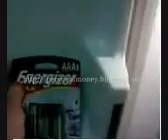How to make a battery life longer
tips on money saving and how to make a battery life longer